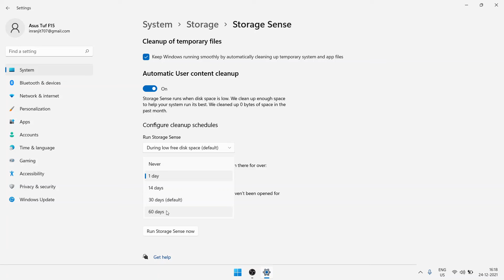How To Automatically Clean Recycle bin In Windows 11 | How To Set Auto Clean Recycle Bin Windows 11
How to set auto clean Recycle Bin Windows 11.
How to Automatically Empty Recycle Bin on Windows 11
How to Automatically Delete Recycle Bin Files in Windows 11
How to Automatically Empty Recycle Bin in Windows 11 Pc - Laptop
How To Clear Your Recycle Bin On Windows 11
How to Automatically Delete Files from the Recycle Bin on Windows 11
How to Automatically Empty Recycle Bin on Windows 11 Hindi-Urdu
On Windows 11 How to Automatically Empty Recycle Bin
How to Automatic Delete Files from Recycle Bin
How to Auto Clear Recycle Bin in Windows 11
Automatic Clear Recycle Bin on Windows 11
How to Delete Automatic Files in Recycle windows 11
How to Setting Delete Recycle Bin Files in Windows 11